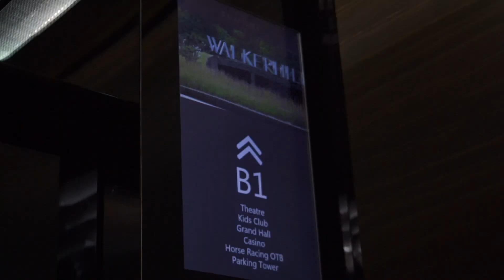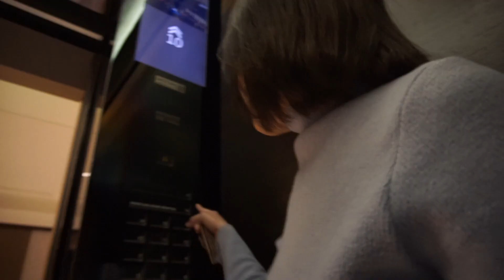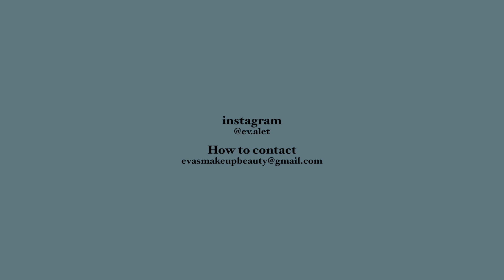ENG) 수강신청 망해도 놀 수는 있잖아요.. 생애 첫 호캉스🍸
*이 영상은 간접광고(닥터지 클렌징젤폼)가 포함되어 있습니다.*

안녕하세요, 여러분! 오랜만인 것 같은 느낌...
오늘 영상은 제 생애 첫 호캉스 간 날 찍어온 브이로그입니다! 호캉스..정말 좋네요... 요즘 제 삶에 꼭 필요했던 것..^^

최근에 촬영할 틈을 못찾아서 곤란쓰했는데 이제 아주 부지런히 업데이트 할 예정입니다~!!! 이 다음 영상도 사실 벌써 거의 다 준비된 건 안 비 밀

오늘도 영상 재밌게 봐주시고 보고싶은 영상이 있다면 댓글로 남겨주세요! 모두 개학..개강..화이팅.